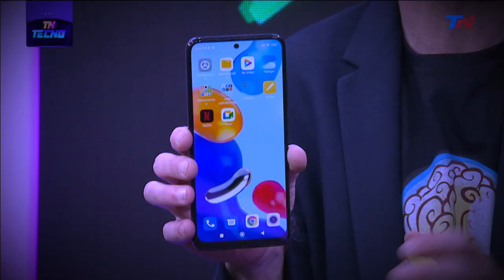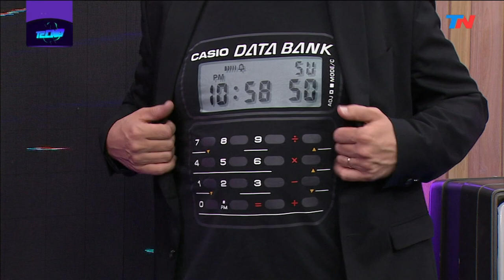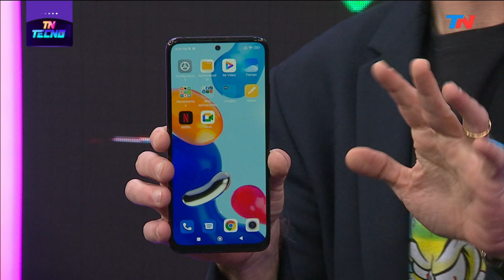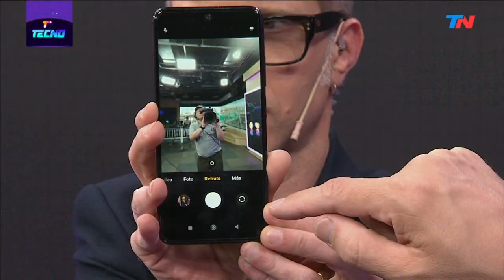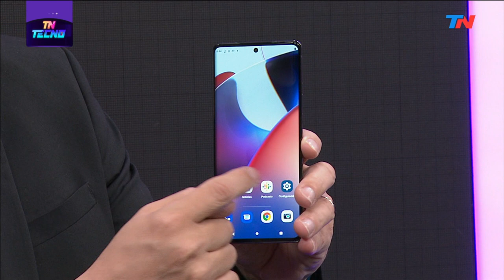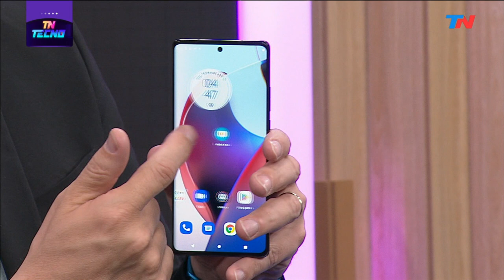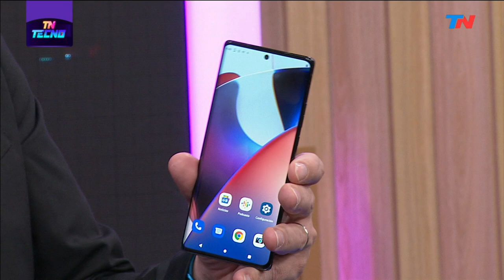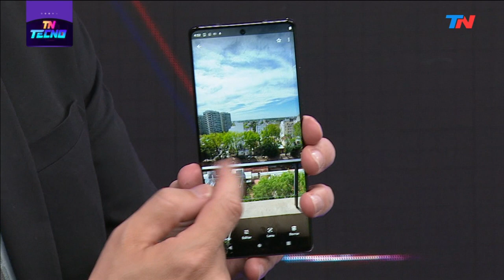TN Tecno 605-1 Review smartphones Moto Edge 30 Ultra y Xiaomi Redmi Note 11